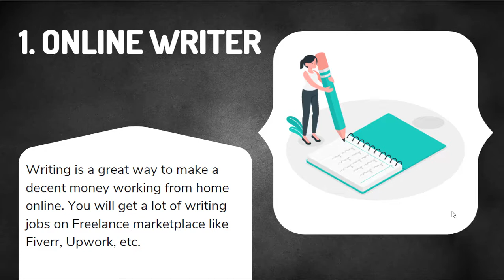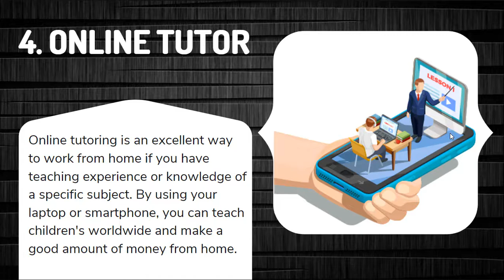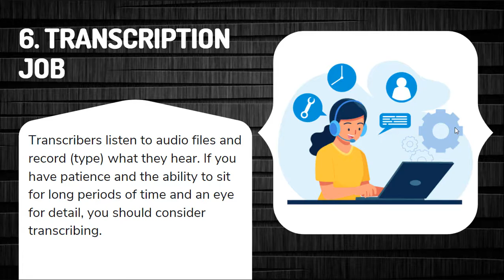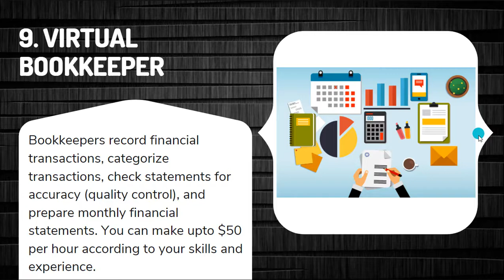10 Work at Home Jobs That Make Extra Money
10 Work at Home Jobs That Make Extra Money
Do you want to make an extra cash working from home online? These jobs help you to earn cash.